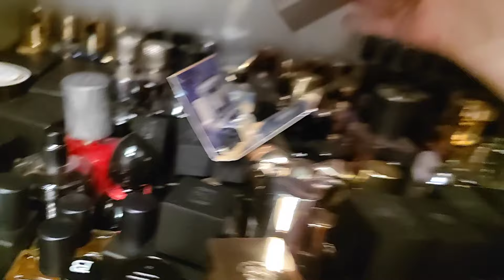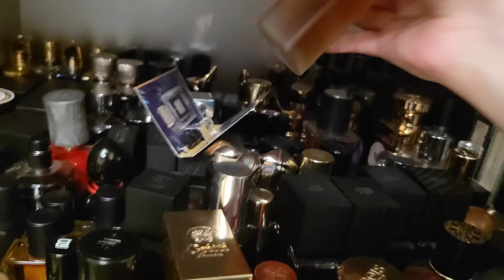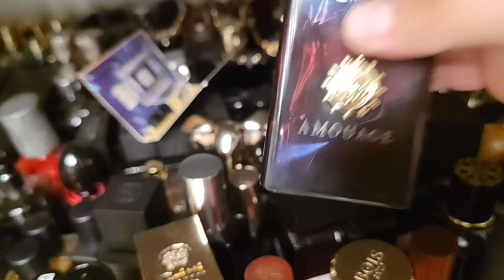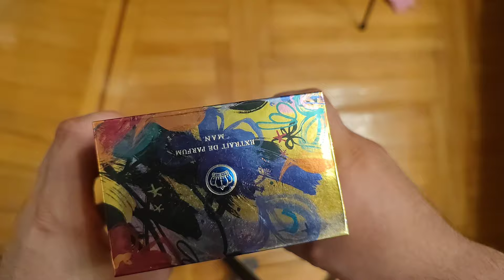Лидер по числу флаконов - Что я собрал из Amouage за несколько лет? Большая ретроспектива.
Есть у Амуаж хорошее свойство - они не ударяются в самокопирование, качество стабильно,а ароматы - разнообразны.

Это закономерно привело к тому, что в моей коллекции по количеству флаконов он лидирует,наряду с Serge Lutens - про него будет тоже ролик.

0:00 Об Амуаж

Что купил давно:
1:57 Jubilation 40
2:14 Portrayal
2:36 Figment
2:53 Journey
3:12 Reflection 45
3:52 Lyric
4:14 Myths
4:30 Opus Royal tobacco
4:55 Overture
5:12 Reflection - это топ
5:21 Epic
5:42 Interlude
5:55 Imitation
6:55 Opus IX

Что купил недавно:
7:50 Memoir
9:18 Interlude black iris
10:34 Interlude 53
12:26 Boundless
13:58 Search
15:31 Silver
16:40 Gold
18:33 Meander

19:40 Послесловие
19:55 Флаконы вблизи

Моя цифровая визитка, в которой вы сразу увидите ссылки на все мои профили-магазин-странички-чаты и прочее:
ЭлектроПарфюмер.рф

Начал заниматься подбором и продажей оригинальных ароматов.
Я - Михаил Маркин,и я коллекционирую интересные ароматы с 2013 года , а так же собрал себе дальнобойный электромопед, на котором  весело катаюсь по Подмосковью с гамаком.

Мой телеграм: @markin_trace

Резервная ссылка на мой магазин оригинальной парфюмерии Авито